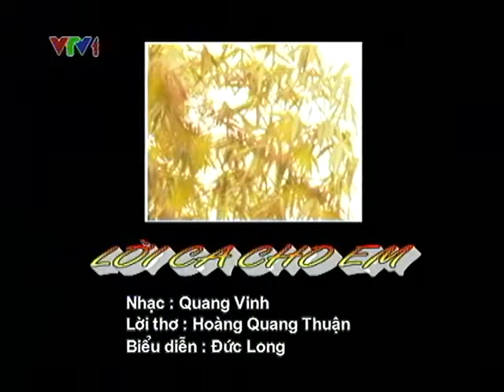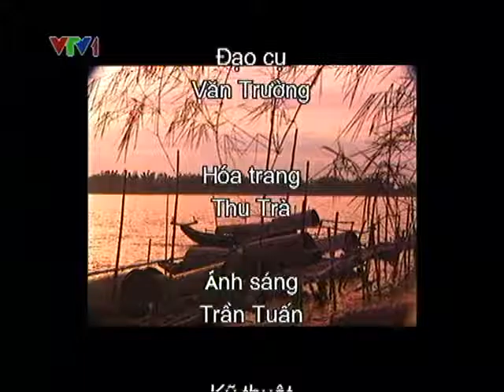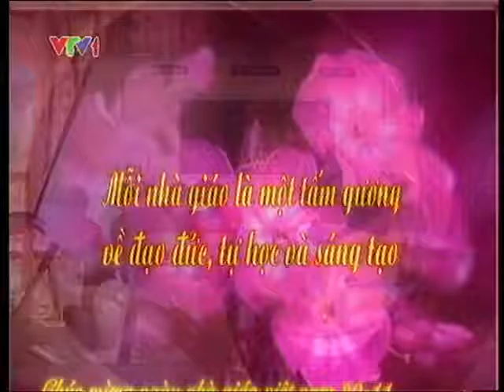GS Hoàng Quang Thuận Thi Văn Yến Tử ........